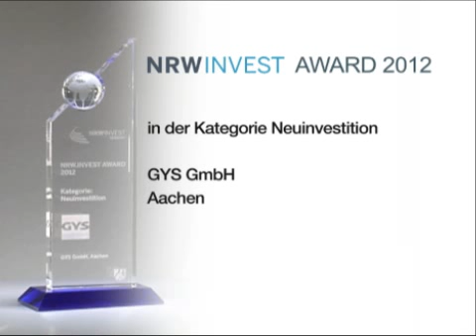NRW.INVEST Award 2012 - Preisträger in der Kategorie Neuinvestition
Der NRW.INVEST AWARD in der Kategorie Neuinvestition ging an die deutsche Niederlassung des französischen Herstellers GYS aus Aachen. Das Unternehmen ist Spezialist für Schweißinverter, Batterieservicegeräte und Karosseriereparaturtechnik. Die Firma investierte am Standort Aachen 3,5 Millionen Euro in ein eigenes Gebäude, um ihre Verwaltungs- und Logistikkapazitäten auszubauen. Im Mai letzten Jahres erfolgte der Spatenstich zum neuen Service-, Logistik- und Schulungszentrum der Firma. Mit dieser Investition plant das Unternehmen seine Mitarbeiterzahl von 40 auf 60 zu erhöhen. Das französische Mutterunternehmen setzt seit Jahren auf Investitionen in innovative Technologien.